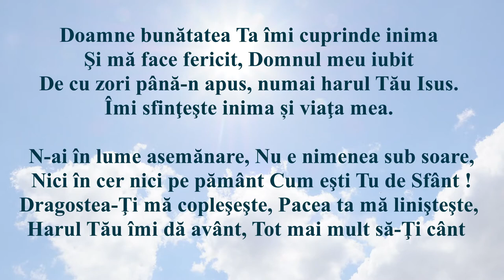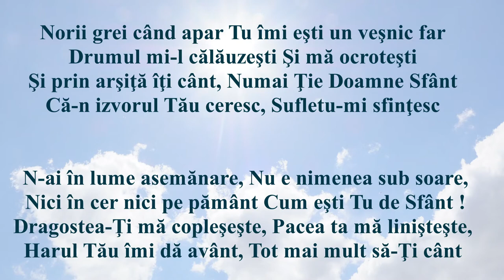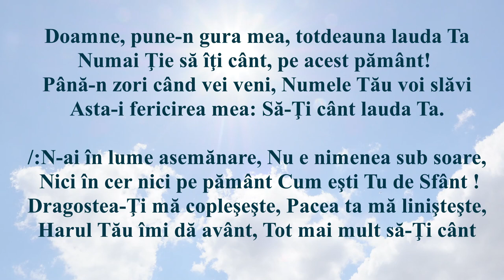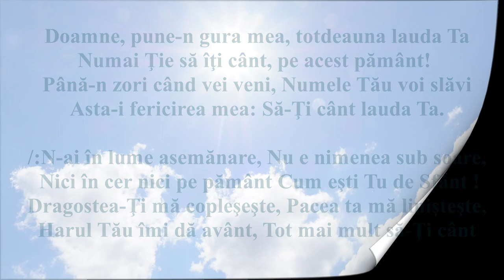Doamne Bunătatea Ta (N-ai în lume asemănare) Interpretarea + Cuvinte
1. N-­ai asemănare
Nici în cer nici pe pământ,
Nici în măreţie,
Nici în fapte şi cuvânt.

R: /: Îţi cântăm: „Osana! “
Dumnezeule slăvit!
Pentru mântuirea
Ce­-n Isus ne-­ai dăruit! : /

2. Orişicine vine
Şi renunţă la păcat,
În Isus găseşte
Un prieten minunat.

3. Orişicine crede
Nu va fi respins nicicând,
Are mântuire
Şi-­o nădejde pe pământ.